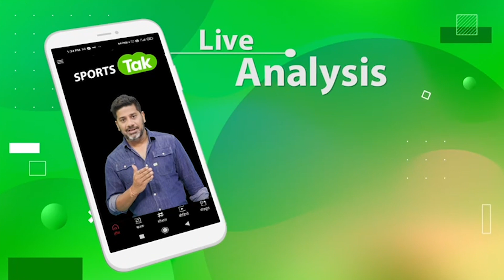Special: अच्छी Performance के बावजूद नहीं मिलेगा Australia का Ticket, जानिए वजह | T20 World Cup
Despite good performances, few players will not get a place in Indian team for the T20 World Cup in Australia.